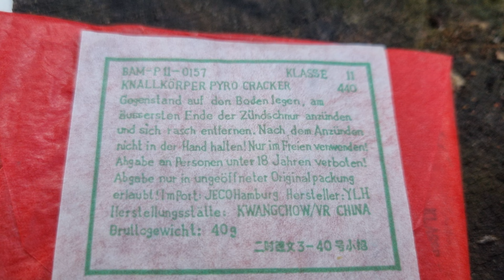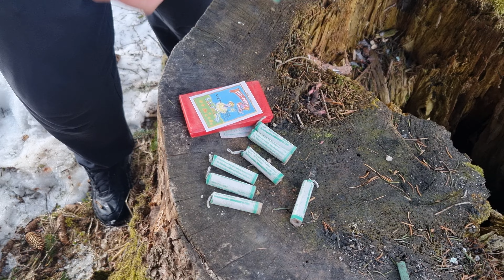Pyro Cracker von JECO Hamburg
herrlich 💥💥💥